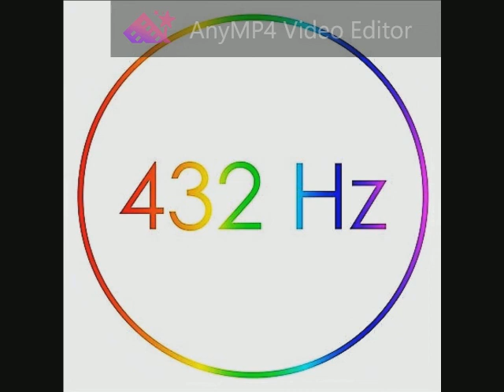Jesse Cook - Breathing Below the Surface (Live) 432 Hz